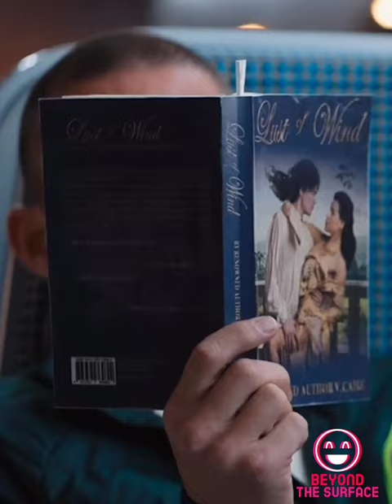BULLET TRAIN (2022) - IS THIS LIKE A SEX THING? 👀😂 [FUNNY SCENE]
"Is this like a sex thing?"

Movie Description: Ladybug is an unlucky assassin who's determined to do his job peacefully after one too many gigs has gone off the rails. Fate, however, may have other plans as his latest mission puts him on a collision course with lethal adversaries from around the globe -- all with connected yet conflicting objectives -- on the world's fastest train.